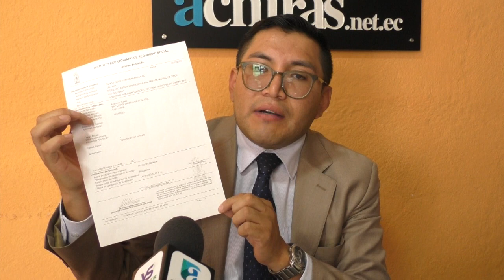Juez ordena la restitución a su puesto de trabajo a ex trabajadora municipal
En la Unidad Judicial Multicompetente de Girón, el jueves 13 de julio se reinstaló la audiencia de acción de protección que fue presentada por una ex empleada municipal contra la procuradora síndica y alcalde de Girón. Al final de la audiencia, el juez ponente Rogelio Quizhpi dictó sentencia a favor de la demandante. Días atrás el alcalde Ochoa se pronunció al respecto, de la misma forma dos concejales que fueron aludidos. Hemos recogido la versión del abogado defensor, quien acudió a este medio luego de la audiencia.